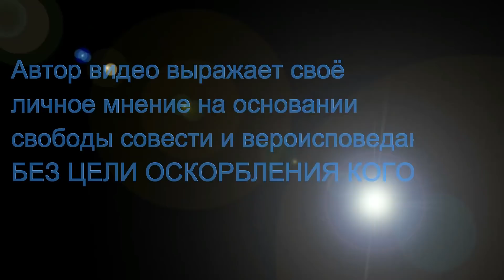ЧТО (КТО) ЕСТЬ ИСТИНА И ПУТЬ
Отблагодарить автора можно написав комментарий, поставить палец вверх или любым способом указанным в описании.

Мой телеграмм @Elgen999
добровольно и по желанию без обязательств
Сбербанк России  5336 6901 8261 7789  (Евгений Д)
все консультации БЕЗОПЛАТНЫ !!!
Помогу советом и добрым словом.
ВСЁ СКАЗАННОЕ В ВИДЕО ЭТО ЛИЧНОЕ МНЕНИЕ НА ОСНОВАНИИ СВОБОДЫ СОВЕСТИ И ВЕРОИСПОВЕДАНИЯ
БЕЗ ЦЕЛИ ОСКОРБЛЕНИЯ КОГО ЛИБО